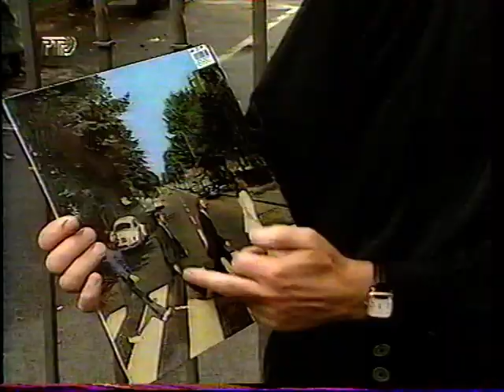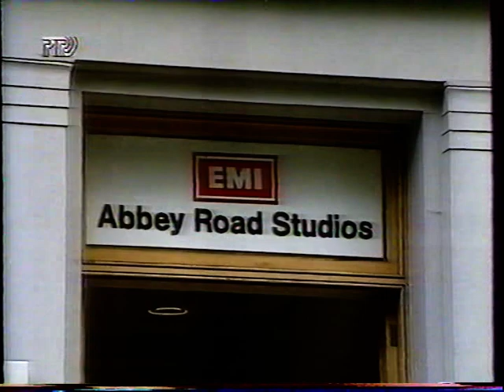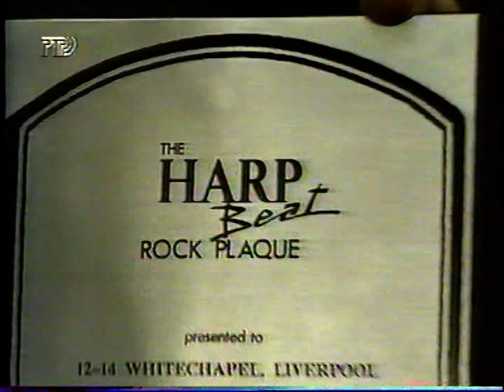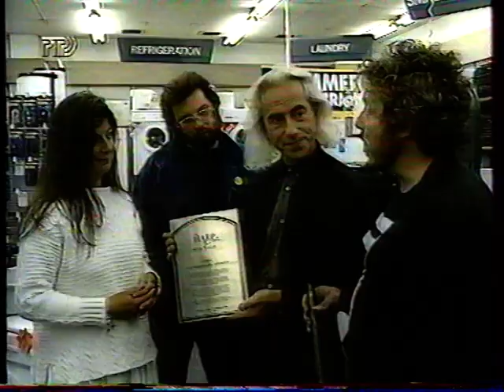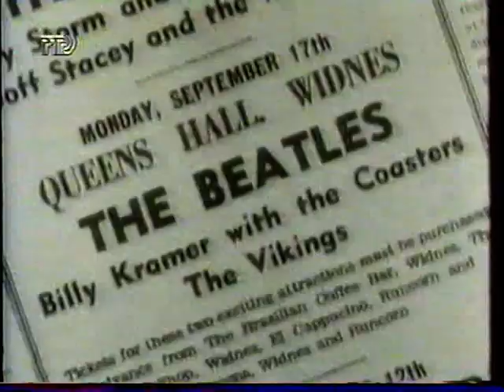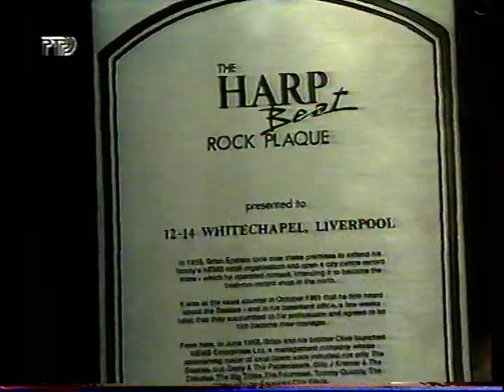Сева - Сентиментальное путешествие в страну "Битлз" 1994-10-22